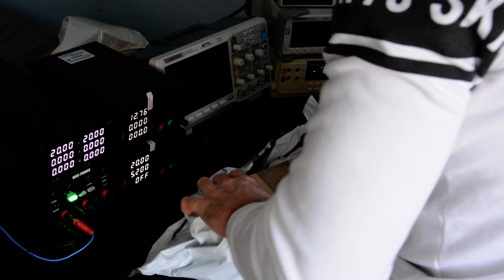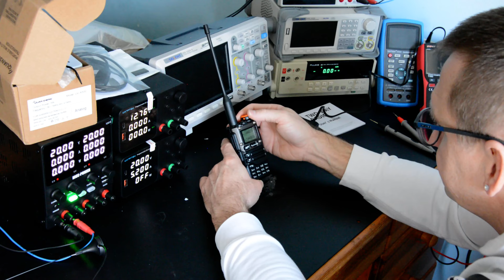Quansheng UV K5 8 radio Unboxing